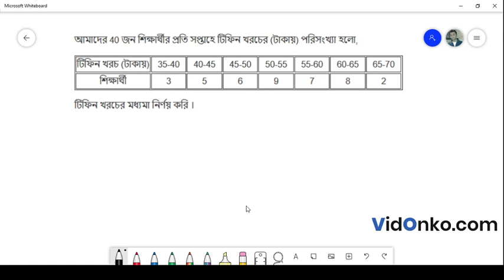WB Board Class 10 Maths Book Solution in Bengali - Ganit Prakash Koshe Dekhi Question: 26.2(8)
Get free Maths book video and PDF solutions in Bengali for Gonit Prakash. Free answer and explanation through video for question 26.2(8), of Chapter Statistics : Mean, Median, Ogive, Mode from Gonit Prakash followed for Class 10, West Bengal Board of Secondary Education (WBBSE).